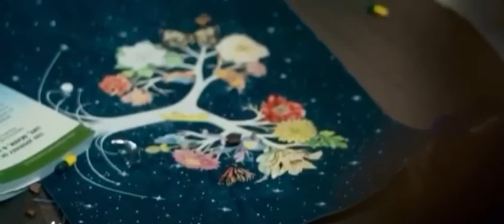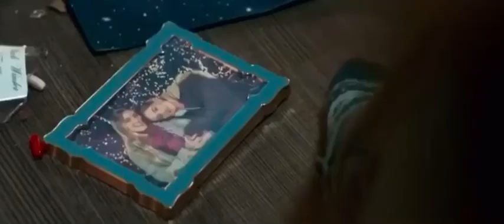brian burk - the lights (from five feet apart) (slowed & reverb)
♡ slowed and reverbed by sweetlight.